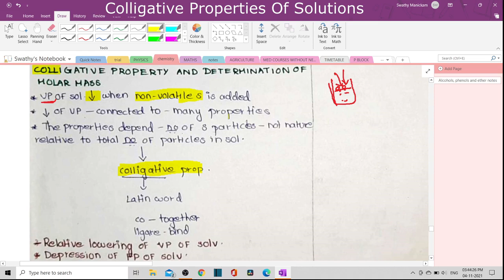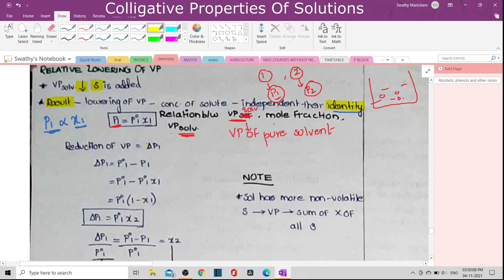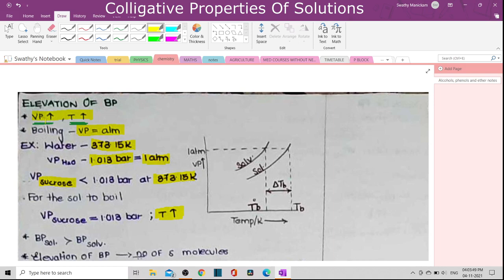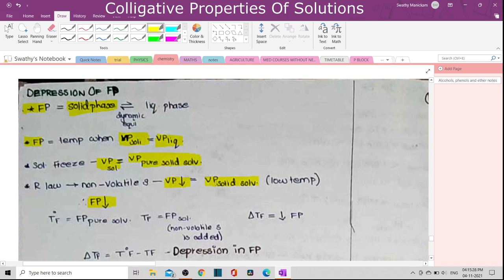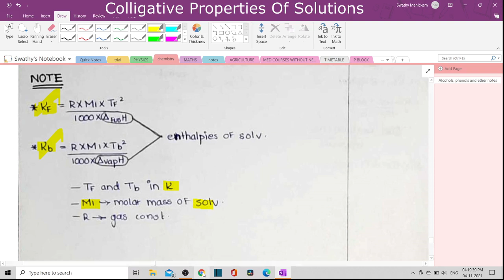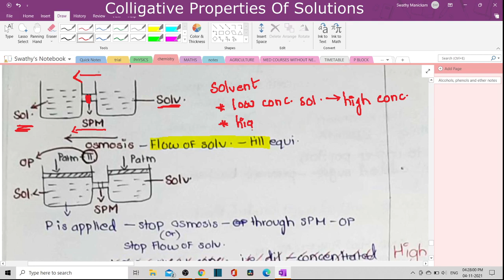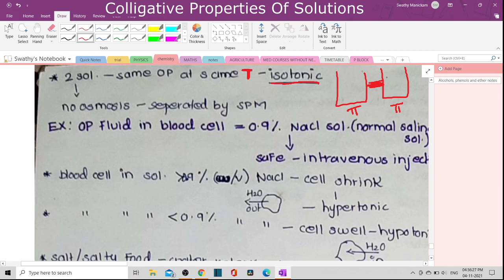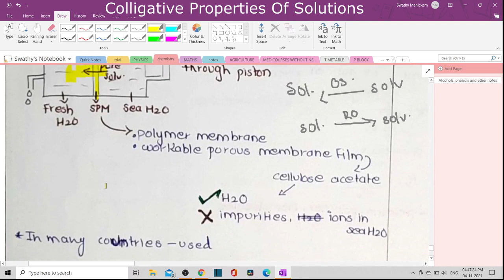Colligative Properties Of Solutions | In Tamil | Class 12 | Free Notes 🔥🔥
12th chemistry chapter 1 in tamil